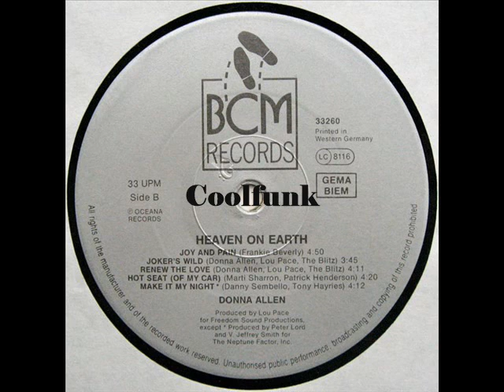Donna Allen - Joker's Wild (1988)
Joker's Wild (1988)
- She was a Tampa Bay Buccaneer cheerleader  ;)))